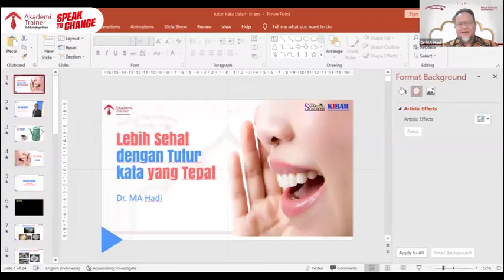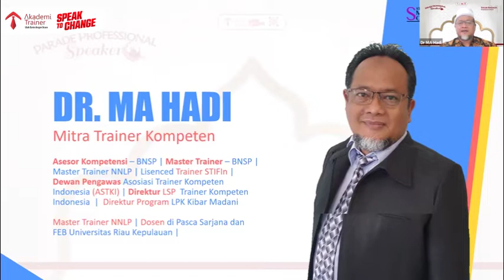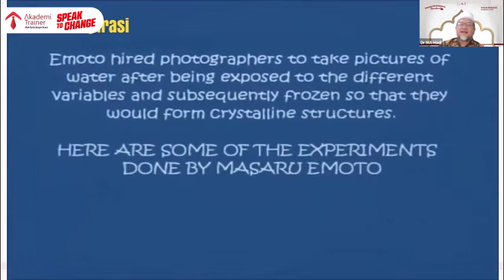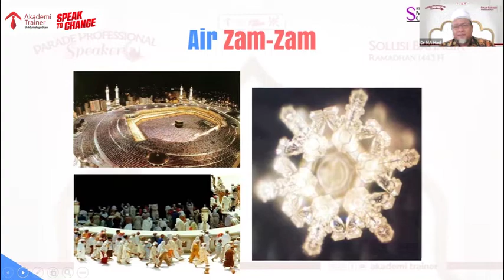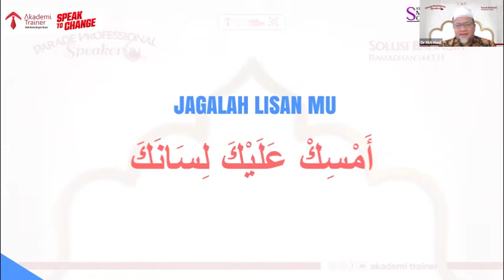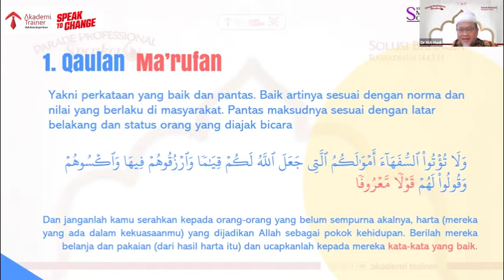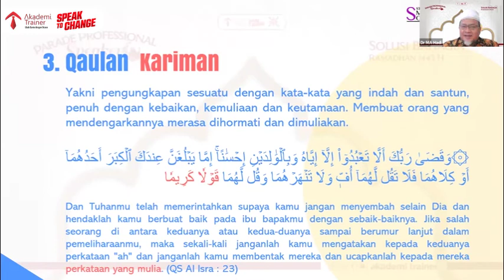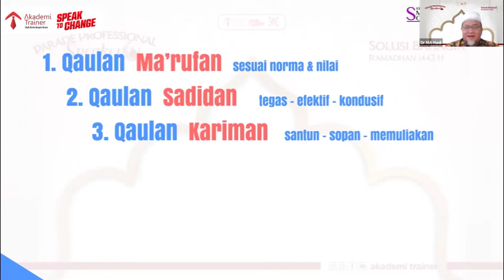Parade Professional Speaker: Dr. MA Hadi - Lebih Sehat Dengan Tutur Kata Yang Tepat